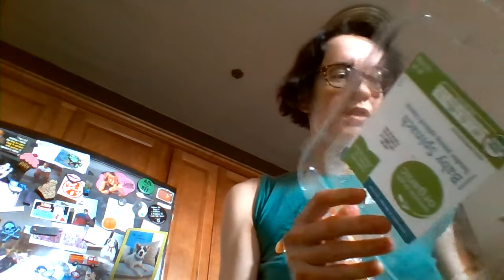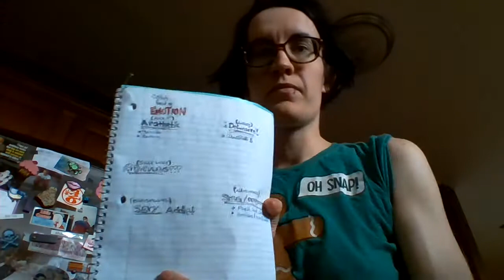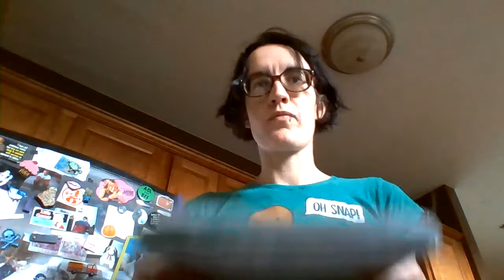poop falls out of EVERYBODY'S ASS, you guys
amy gross like that's so gross, why would you document yourself as you take a crap? uh.. why the fuck do you document FUCKING EVERY GODDAMNED THING?
this is my epic prince joke...cartoon stars
i don't buy the cheap-ass toilet paper
after that giant hot chicken shit. why don't i advertise for the toilet paper companies?
don't yawl just love this angle
ello, hoo-ha
racist accusations...i am rocking back in forth, in case you were wondering
nervous but not nervous enough to not talk about the things that i care about
fuck censorship, once again
nobody's gonna have the bawlz that you got
how I write a set-list, last min
this is why i am a comedian, i suppose
pot cookies, anyone in the vortex?
my other scolds me just like my mother
she's right, she's not just bein A BITCH
i'm not the victim. i did this to myself. (i touch a lotta things that i shouldn't.)
why i am always late for these things
don't eat the whole thing, goddamnit.
watch me say fuck it without having to say fuck it, out loud...
yay pot cookies and yes i save weed crumbs
gosh darnet  i am just so cool
despite what the internet says about ppl like meh
when you act wrong...
apathetic...suicide/bathing
why take a shower? the world's so dirty
bitch about...psychiatrists (drs in gen)
my emotions in relation to "jokes"???
silly willy...farting or sum shit
addiction. love. sexhibitionist.
psychological food chain (i'm high up)
it's all the same pain that transforms into some kinda super power
the coolness skipped a generation (shout-out to my grandma)
oh man, ANOTHER ONE?